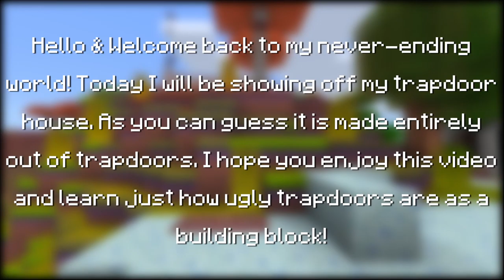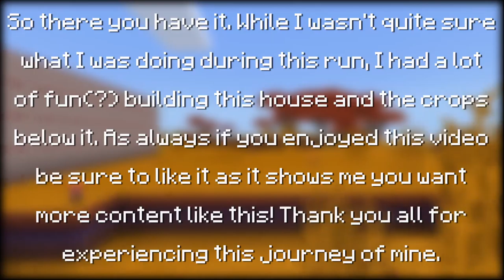The Never Ending World Tour 2: Trapdoor House | Minecraft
Tour number 2 of my minecraft world, I hope you all enjoyed it!

Minecraft texture pack: "Tales of Jobutara" by Pathway Studios

Song: "Milk Coffee" by Ryan